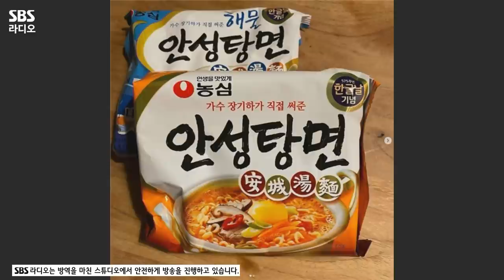[FULL] 이게 라이브가 된다고? 장르 그 자체! 장기하(Chang Kiha) 보는 라디오 | 두시탈출 컬투쇼 | 220303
3년만의 첫 솔로앨범 '공중부양'으로 돌아온 장기하(Chang Kiha)☁
화면보호기인가? 뮤비인가? 청취자들을 혼란에 빠지게 했던 장기하의 화제의 신곡❗️🤣
다 같이 공중부양 하는 듯한 라이브를 들을 수 있는 장기하 보는 라디오 풀버전 공개🎤

9:28 🎼[LIVE] 장기하(Chang Kiha) - 부럽지가 않어(Envy None)
25:06 🎼[LIVE] 장기하(Chang Kiha) - 얼마나 가겠어(How Long Could It Last?)
33:23 🎼[LIVE] 장기하(Chang Kiha) - 뭘 잘못한 걸까요(What Wrong Have I Done?)

*2022년 3월 3일* 방송중